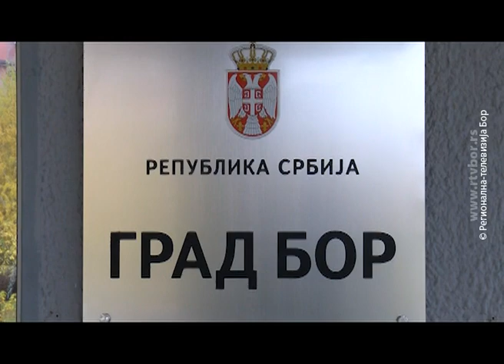AKTUELNO: Aleksandar Milikić, gradonačelnik Bora, 31.decembar 2021. (RTV Bor)